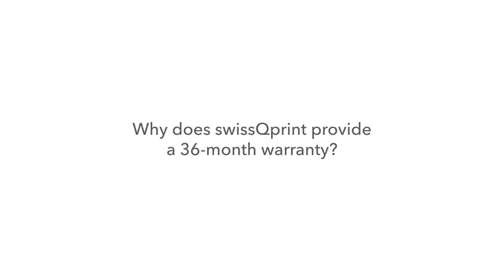Why swissQprint offers a 36-month warranty for peace of mind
In this brief video, Erik Norman, President of swissQprint America, explains why we confidently stand behind our products with a comprehensive 36-month warranty. Discover how this warranty offers you peace of mind, reduces risk, and reflects our commitment to quality, reliability, and customer satisfaction. Our swissQprint experts are available to answer your questions and provide personalized demonstrations at our showrooms in Elgin, IL, and Irvine, CA, customized to meet your unique production goals. Discover the swissQprint difference.

We are happy to help or to book a live demo for you to see our machines.

About swissQprint
We are proud to be swissQprint. Our brand is recognised as synonym for high-quality large format printers.

Our printers – Made in Switzerland
We are innovation drivers in digital printing technology:
high precision
outstanding performance
exemplary service
exceptional reliability

Applications
Our flatbed and roll to roll printers operate in all kinds of industries and application areas. Let yourself be inspired!

Inks
Direct UV printing is all about lean processes and efficiency. The ink plays an important role.

Showcases
Dream machines: inspiring success stories from around the globe.

Topics
How swissQprint makes a difference.

Multiple award winner
Not only do our users appreciate our innovations, our products also regularly garner awards.

Exciting posts from around the world – about us, about our customers and lots more. Follow us and be the first to get our news.

Learn more about
our machines and their features
applications
stories from our customers
us and the company